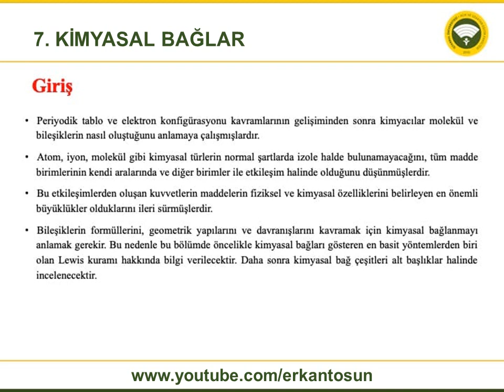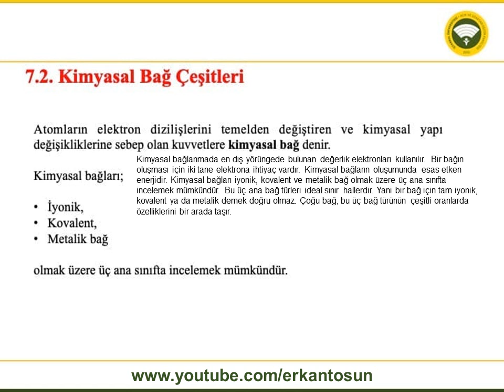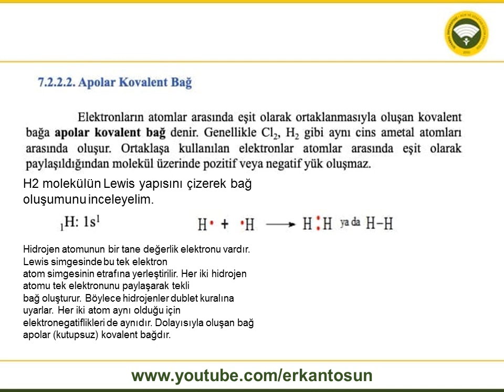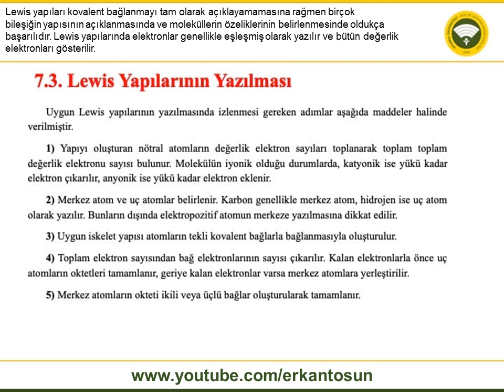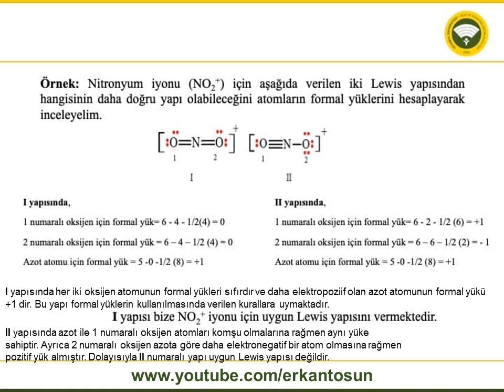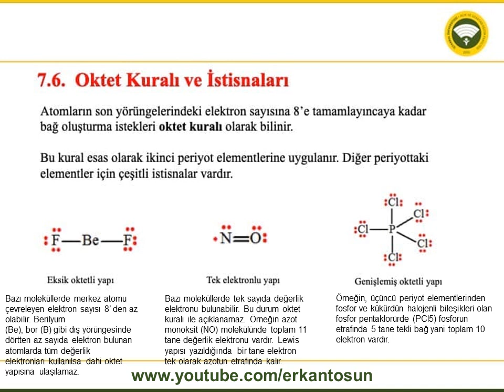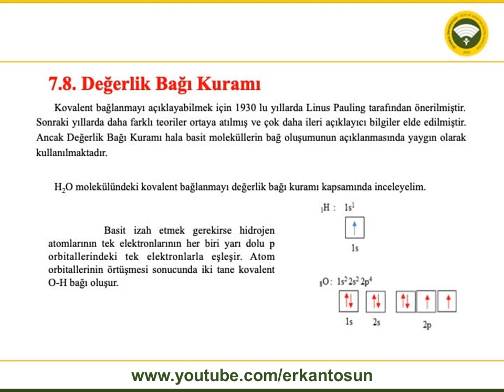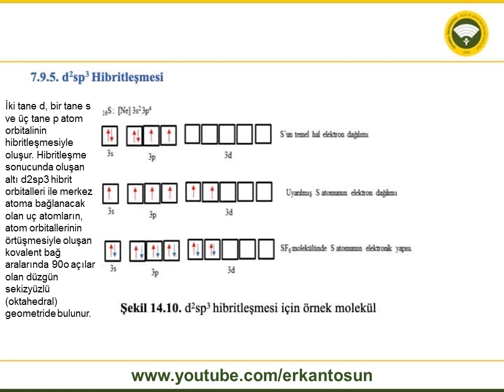Kimyasal Bağlar - Genel Kimya Bölüm 7